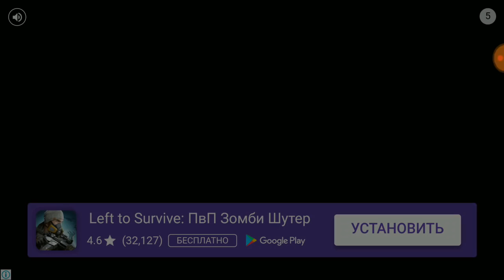Лес 11074м кинул ВАМ ВЫЗОВ рекорд РАЛЛИЙНАЯ ТАЧКА - МАШИНЫ Hill Climb Racing 2 игра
Тачки: Мотокросс, Джип, Формула и ещё 10 других!

Играть в Hill Climb Racing 2 можно бесплатно, но в игре есть возможность делать необязательные покупки.